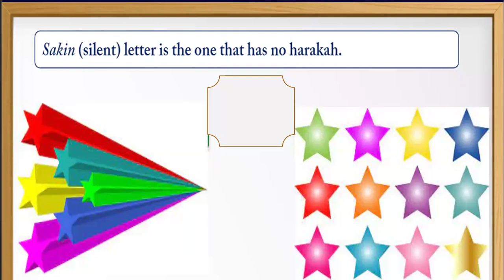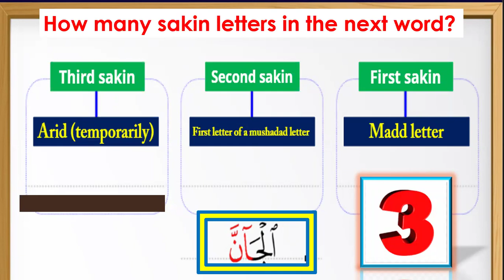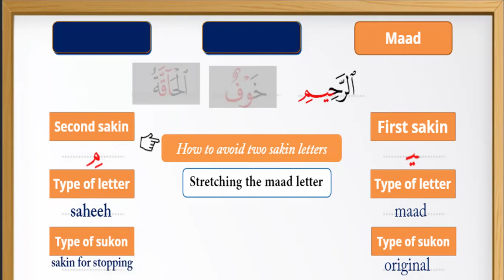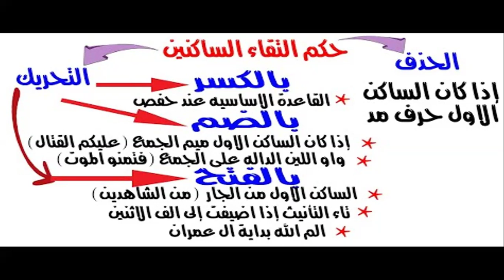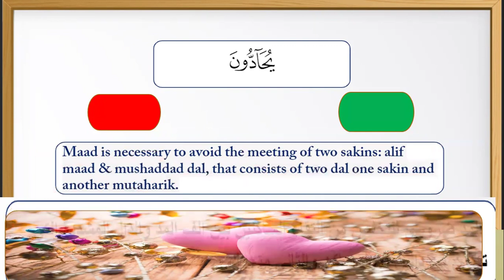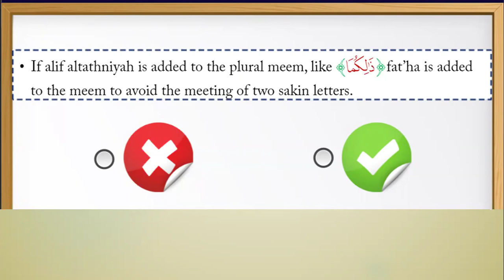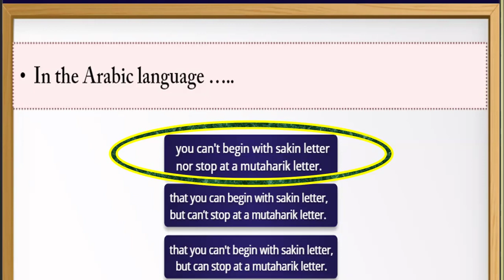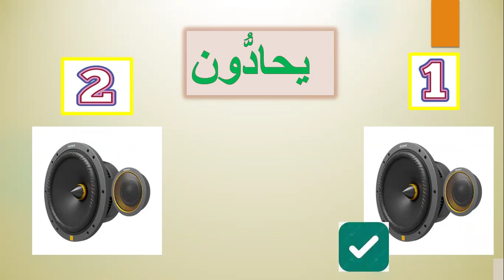التقاء الساكنين فى كلمة واحدة Meeting 2 sakin letters in a word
In this vedio  - - - you ill learn ho to pronounce the sakin letter
the shape of sukon
the types of sukon
the ways to avoid meeting 2 sakin letters